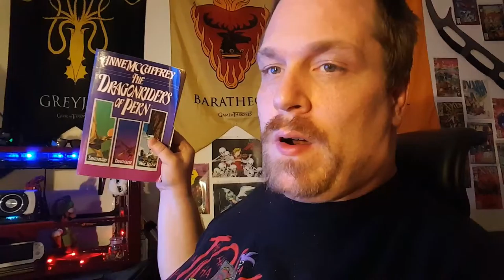Year 3 Week 4: " Oh God Not Husky Zoomies!"